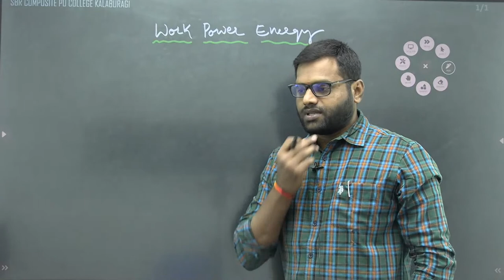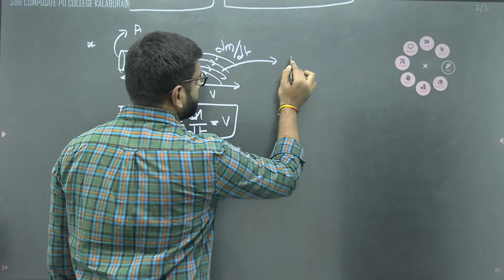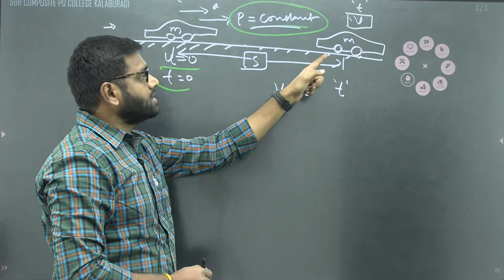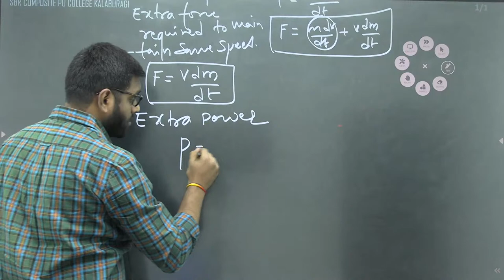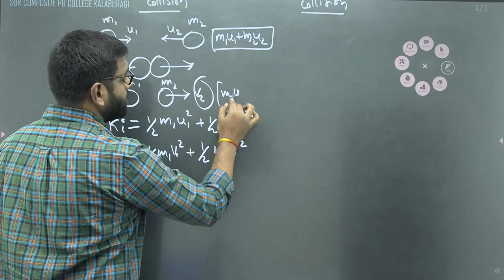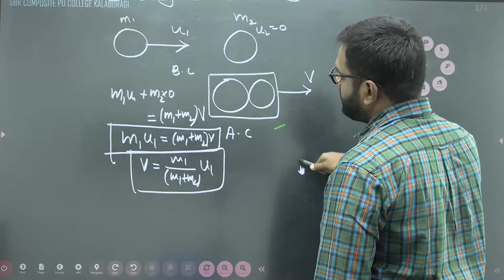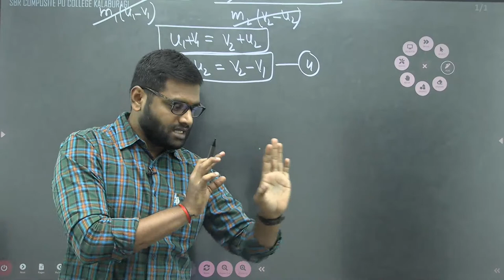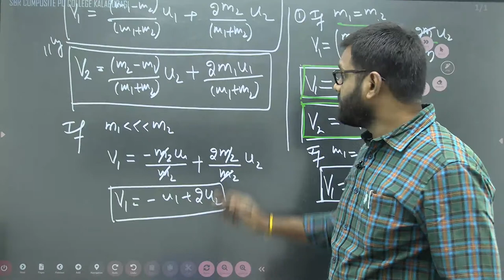Work Power Energy-Power & Collision-By MKS Sir